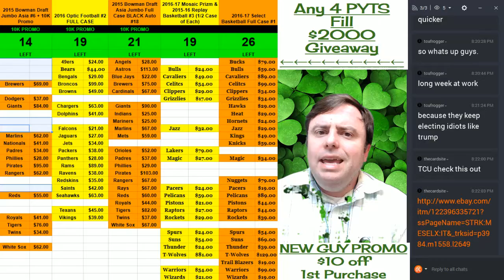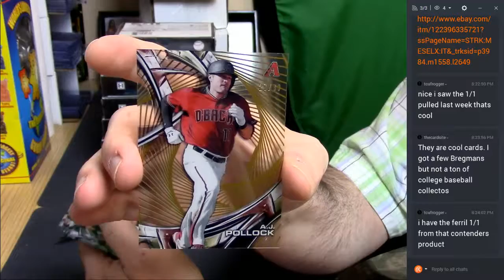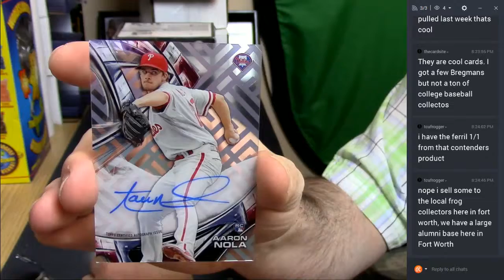2016 High Tek Asia personal